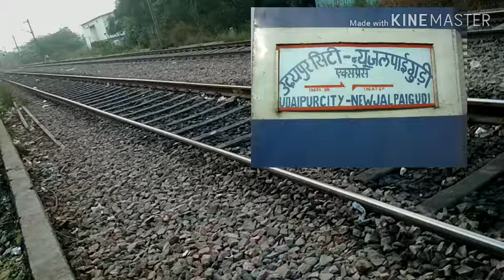11#& 19601 /02 उदयपुर सिटी ~न्यू जलपाईगुड़ी साप्ताहिक एक्सप्रेस फुल स्पीड दोैडते हुए